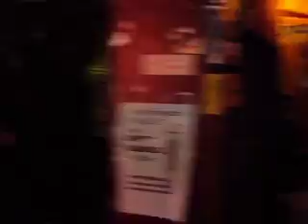COCO ROBICHEAUX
The very bar where Coco passed on.